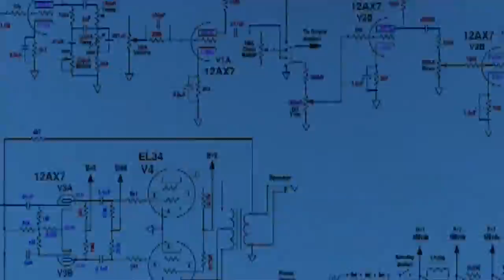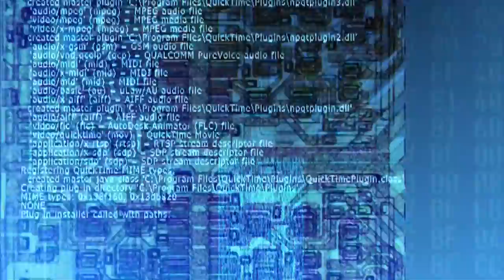(Dance & Electronic) Move Ya - Max Surla/Media Right Productions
"Move Ya" by Max Surla/Media Right Productions (Dance & Electronic)

Images and Videos on Pixabay are released under Creative Commons CC0. To the extent possible under law, uploaders of Pixabay have waived their copyright and related or neighboring rights to these Images and Videos. You are free to adapt and use them for commercial purposes without attributing the original author or source.